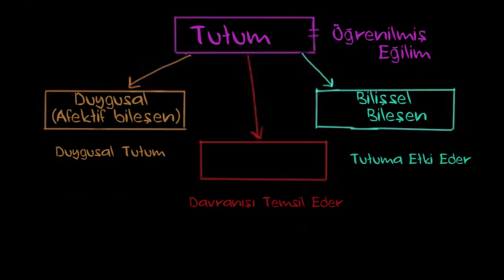Tutumun Bileşenleri (Psikoloji / Davranış)